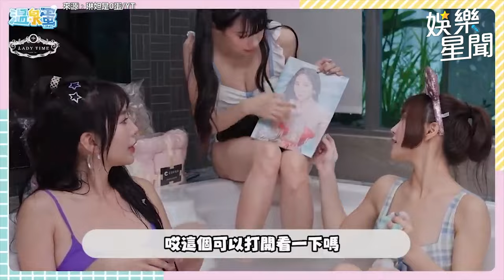「翹臀美姬」網紅 甄馨 曝特殊職業竟拍過「角頭2」公開談及「不想加入啦啦隊」：全場驚呼！｜三立娛樂星聞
@linda-egg 授權